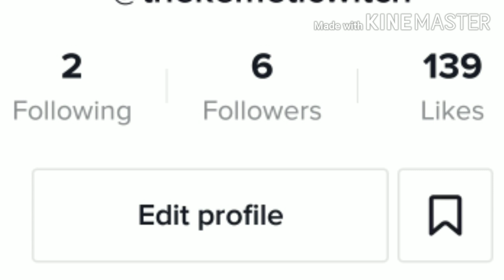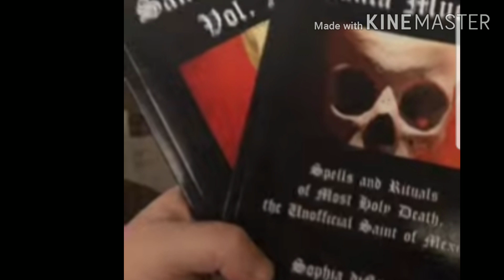Tiktok is for fat ill bred boys, change my mind